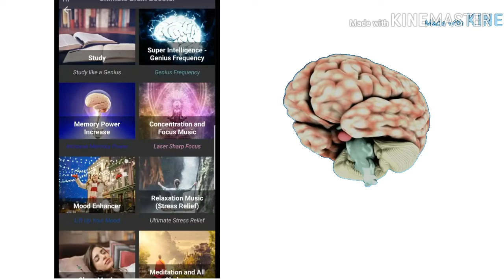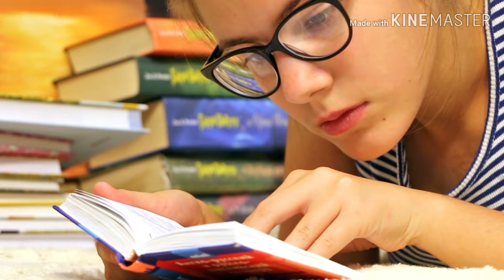यह वीडियो आपको टॉपर बना देगा | This video will make you topper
Hello Friends
Is video mein ne apko bahut easily samjhaya hai
Agar video apko pasand aya toh plz like kare
Aur subsribe kare.
Plz friends mujhe support kare
Video mein kuch agar mistake hai toh
Plz comment kare aur kisi ojha
Se app is video ko dislike karte
Hai toh mujhe comment kare or
Apko kisi topic per video chaiye
Toh mujhe comment kare.

 Note..
          All THE IMAGES/VIDEOS AND BACKGROUND MUSIC
          SHOWN IN  THE VIDEO BELONGS TO BE RESPECTED OWNERS AND NOT ME.

VIDEO CLIP TAKEN FROM PEXELS

FAllow AUR LIKE KARNA NA BHULE👍👍👍

Video pasand aya toh share jarur karna aur like bhi

Fallow karne ke liye link per click kare

NOTE=
       which i used in my video all resources like images or videos from google or any other helpful site which help us to explain our video nicely or deeply.so,i credit to my all work to google or any other sites

Thank 🙏.